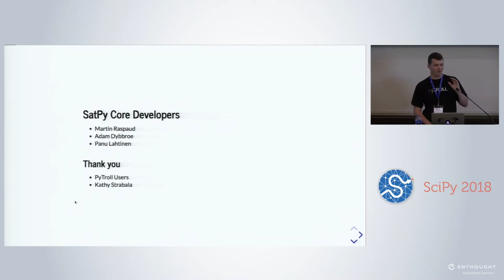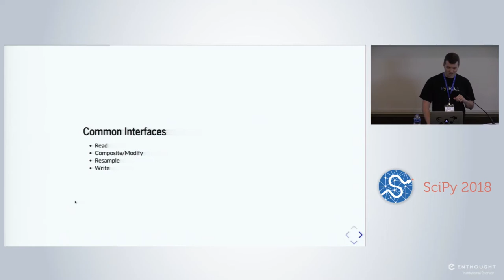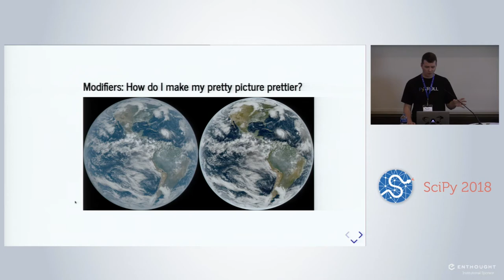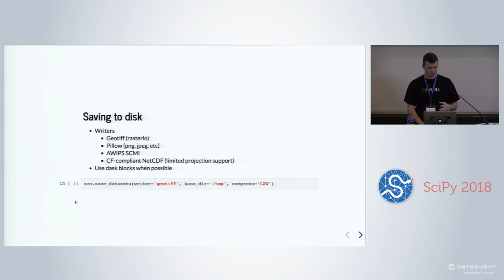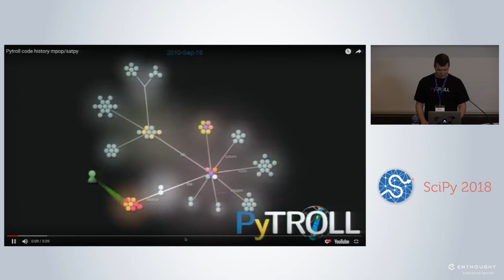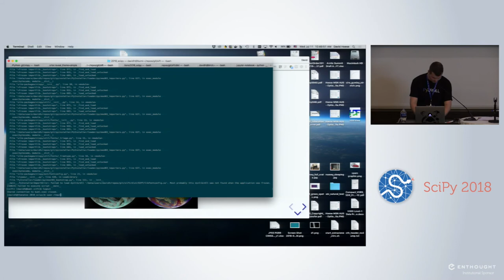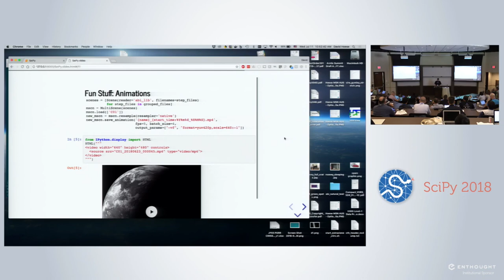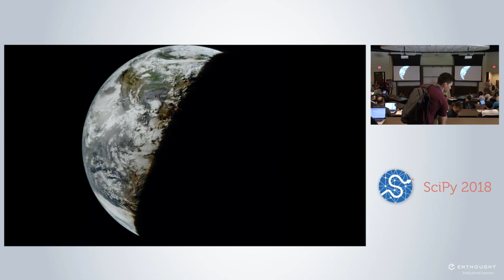SatPy: A Python Library for Weather Satellite Processing | SciPy 2018 | David Hoese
The amount of data sent to earth by meteorological satellites increases with each new satellite generation. Software used by the scientific community to interpret the data must be able to handle different file formats and data types, to resample/interpolate the data, to create RGB composites, and to write output in many possible formats. To do this quickly and easily a new python library has been created called SatPy. This talk will provide a detailed overview of SatPy’s features and how its simple interfaces can be used as an interactive research tool or in stable operational processing.